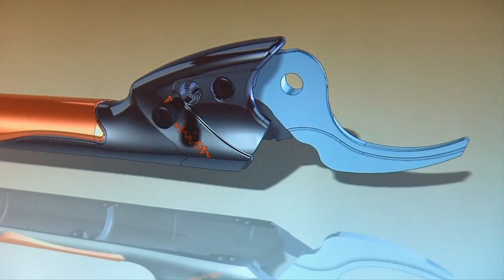PRUNION Δενδροκομικό ηλεκτρικό ψαλίδι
Δενδροκομικό ηλεκτρικό ψαλίδι Prunion με μπαταρία από την Pellenc.
Δύναμη και εξαιρετικός χειρισμός για εντατική εργασία ακόμη και με χοντρά κλαδιά.
Αποκλειστική αντιπροσώπευση από την Agrotech S.A. - John Deere Greece ενημερωθείτε από το δίκτυο αντιπροσώπων ή επισκεφτείτε μας στο